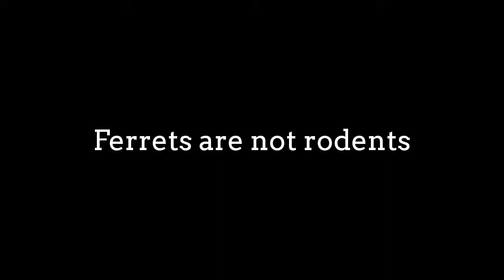Little Ferret try to annoy his Golden Retriever Buddy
Ferret (Mustela putorius furo) is the domesticated form
of the European polecat, a mammal belonging to the
same genus as the weasel, Mustela of the family Mustelidae.

They typically have brown, black, white, or mixed fur.
They have an average length of 51 cm including a 13 cm tail,
weigh about 1.5–4 pounds, have a natural lifespan of 7 to 10 years.

Ferrets are sexually dimorphic predators with males being
substantially larger than females.
Ferrets spend 14–18 hours a day asleep and are most
active around the hours of dawn and dusk.
Most ferrets will live happily in social groups.
A group of ferrets is commonly referred to as a "business".
They are territorial, like to burrow, and prefer to sleep
in an enclosed area.